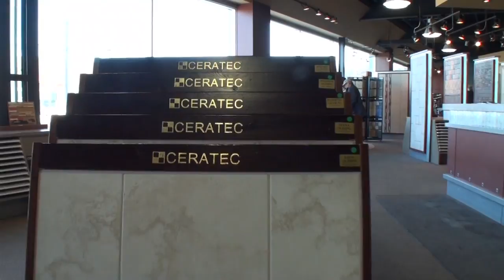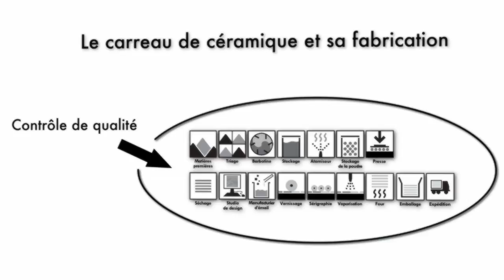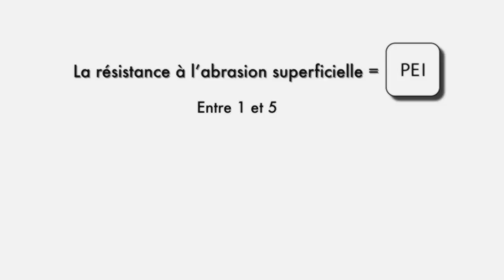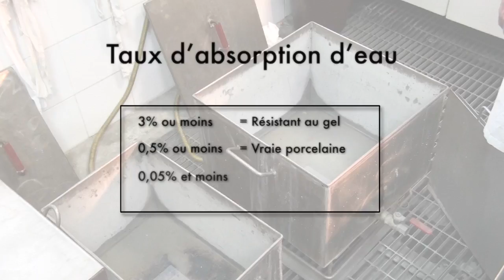Le contrôle de qualité des carreaux selon Ceratec - Comment c'est fait?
Vidéo décrivant le processus de contrôle de qualité des carreaux de céramique. Cette vidéo a été réalisée par Ceratec, distributeur Canadien de céramique, porcelaine, mosaïque de verre, ardoise et pierre naturelle. Visitez notre site web au